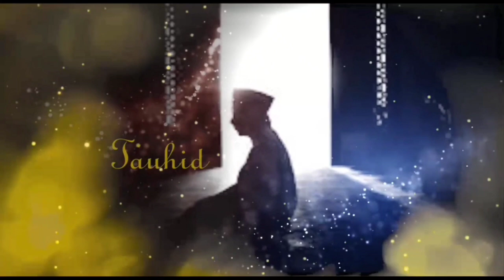💥KONSEP KIAMAT VS KONSEP BAWONO LANGGENG - WIBIE MAHARDDHIKA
Pak Wibie meyakini bahwa Nusantara akan bangkit dan berjaya kembali. Selain itu, beliau menjelaskan tentang konsep Tuhan secara universal.

Disisi lain, Pak Wibie juga mengupas konsep kiamat dengan Bawana langgeng.

Info pembelian air minum ASA